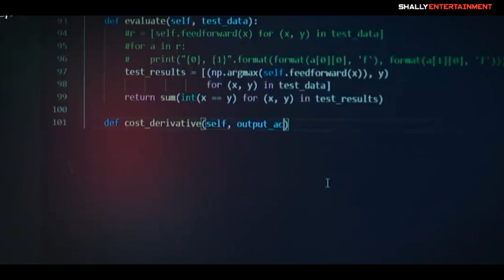Top 10 Dramas Starring Bae Suzy (2024 Updated)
TIME STAMP

00:00-00:32 Intro
00:33-01:21 Start Up
01:22-02:13 Uncontrollably Fond
02:14-03:06 Doona
03:07-03:57 While You Were Sleeping
03:58-05:02 Anna
05:03-05:53 The Gu Family Book
05:54-06:50 Dream High
06:51-07:47 Vagabond
07:48-08:41 The Sound of a Flower
08:42-09:46 Architecture 101